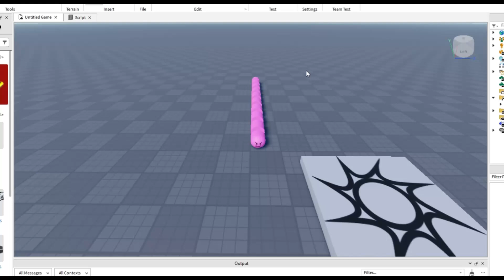game devolopment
progress